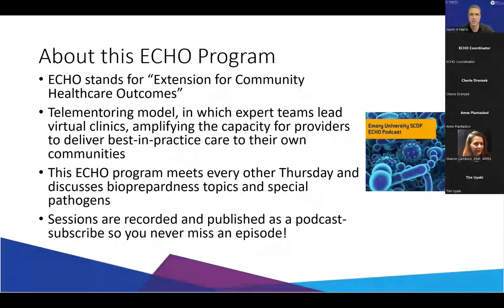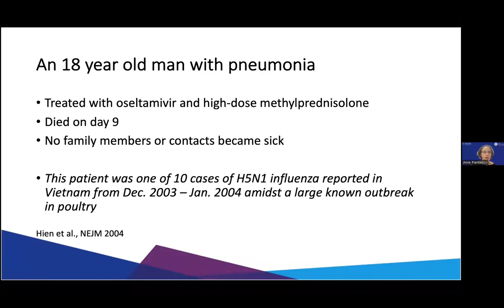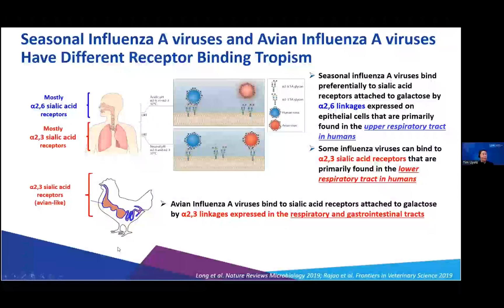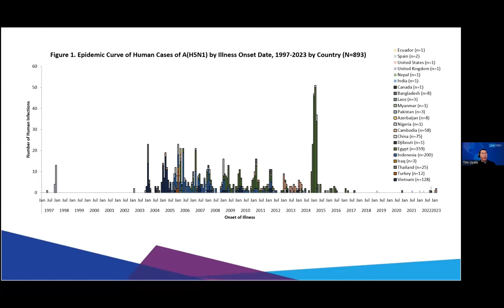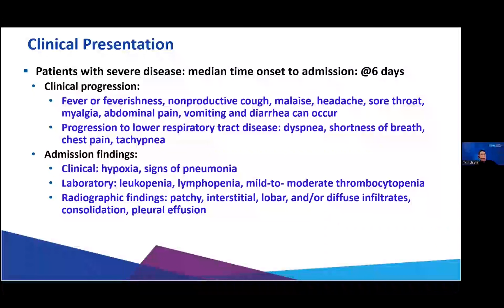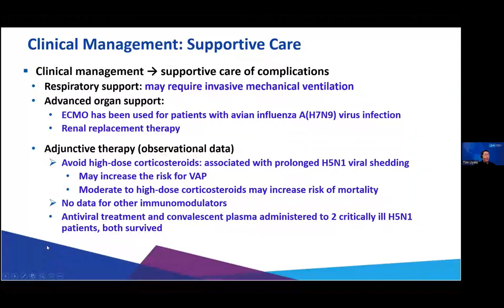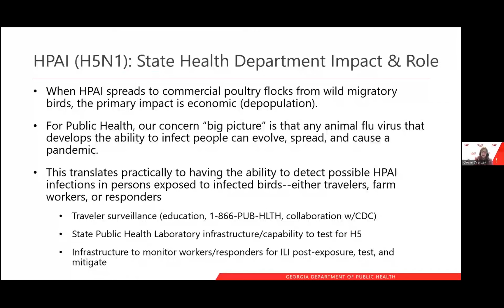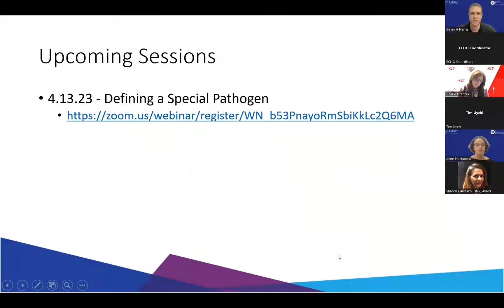Emory SCDP ECHO - 3.16.23: A Case of Highly Pathogenic Avian Influenza (AH5N1)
Dr. Gavin Harris, Dr. Anne Piantadosi, Dr. Tim Uyeki, and Dr. Cheri Drenzek review published cases of Highly Pathogenic Avian Influenza (AH5N1) and discuss the virology, epidemiology, clinical management, and public health perspective of the virus. The public health perspective additionally covers efforts of the Georgia Department of Public Health in identifying and mitigating H5N1.